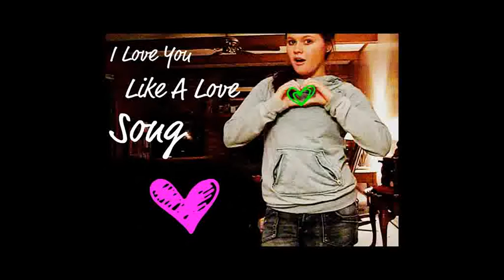Love You Like A Love Song- Selena Gomez [Candygal1119]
Hey guysssss. I made this a while back around Christmas, but I just now uploaded it, that's why I randomly change clothes at the end, haha. I decided to enter this in Sarah's contest becuase I love her videos! They are seriously amazing! I know this probably isn't the best, but I worked reallllllllly hard on it, so I'm pretty proud.
btw, this music video is kinda bad lol. not the best.